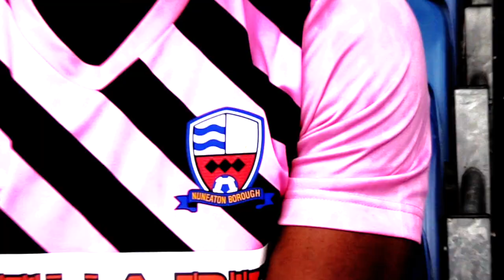Exclusive 🗣 | Kane Richards First Interview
Richards reacts to signing for the club and discusses his aims for the upcoming campaign.

Media: BORO Tv